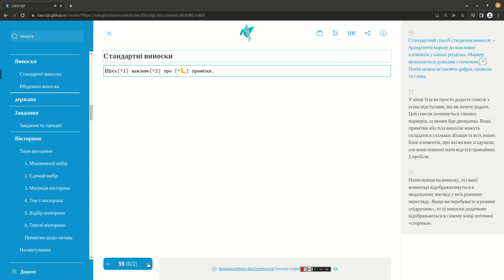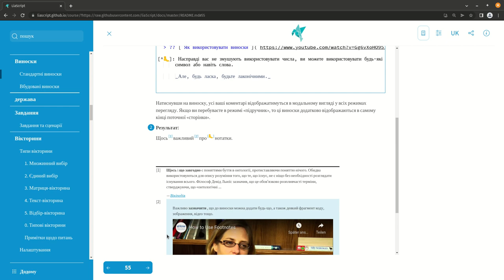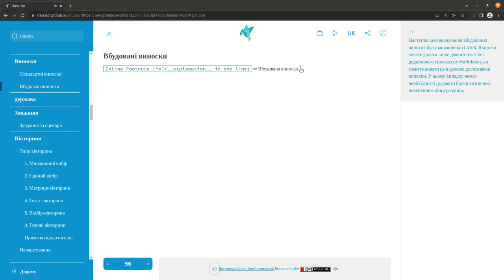LiaScript0.10: Footnotes (ukrainian) #6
A complete overview on how to define footnotes and when to use them in LiaScript/Markdown.